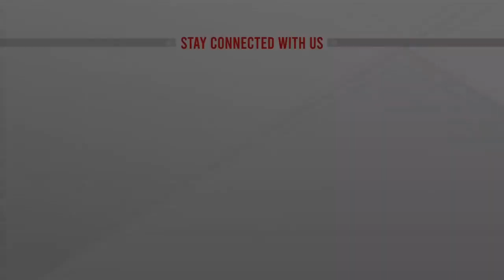যশোরে ডাকাতদের হাতে নৈশ প্রহরীর মৃ ত্যু | Jessore Watchman Dead | ATN News